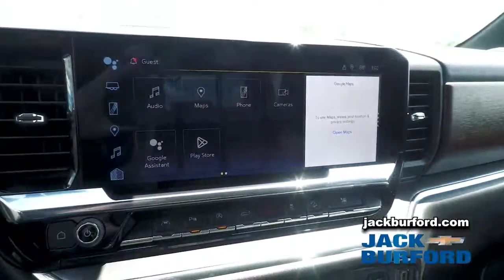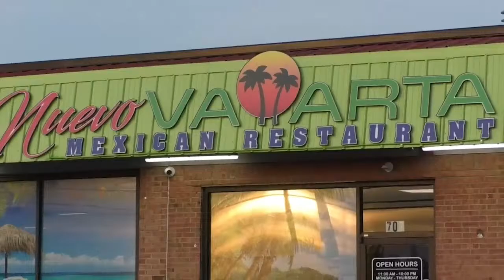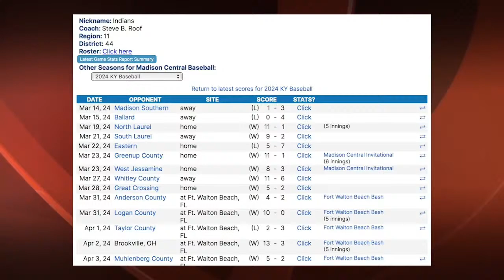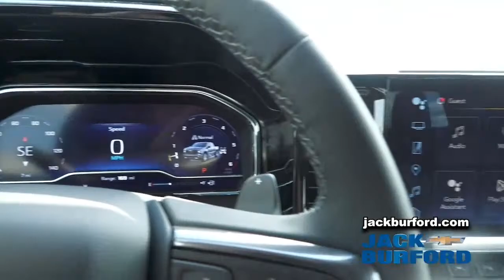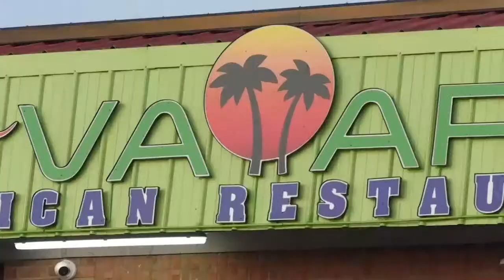Jack Burford Chevrolet Sports Show | Apr. 8, 2024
Join Michael Watkins and Dawson Rule for an hour of interviews, local sports talk and more!